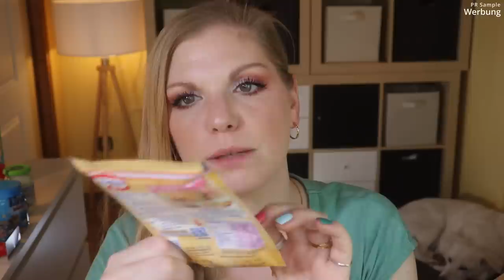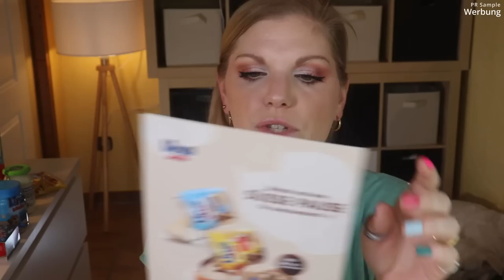Degusta Box Mai 2022 | Food Box | Unboxing & Verlosung | Claudis Welt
Im Mai ist die Degustabox besonders lecker befüllt.

00:00 Ein paar Infos zur Degustabox
02:41 Maretti Bruschette Chips
02:54 Dr. Oetker My Sweet Table
03:50 Pfanner Eistee Wassermelone
05:00 Loacker Classic Waffel
05:40 Hawesta Thunfisch
06:21 Jever Fun Blutorange
07:05 Linolada Milk
08:10 Thomy Natürlich Leichte
08:55 Dr. Oetker Seelenwärmer Grieß
09:40 Schogetten Caketime à la Lemon Cupcake
10:16 Sun Rice Crunchy Milch Riegel
10:55 Mein Fazit

Liebe Grüße
Claudi